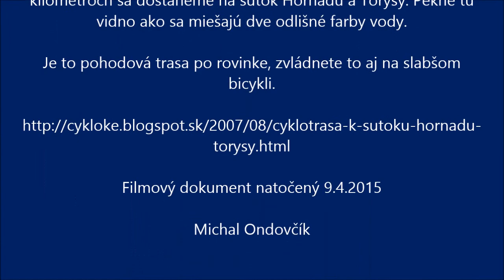Potulky po okolí Košíc II